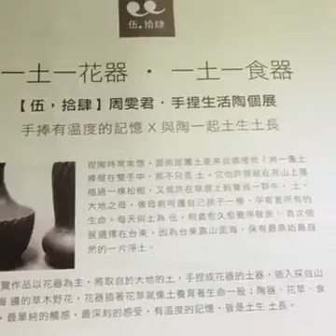【伍，拾肆】手捏生活陶 個展＠實驗平台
東海岸大地藝術節 開放工作室－

「實驗平台」陶杯花器藝術工作坊

 Laboratory Artist workshop

現代人必須不斷地回到生活的本源重新出發，如此才會有新的能量繼續往前走，學做陶就是從大地、泥土、造型、燒窯、等待、想像，從而完成一趟單純只是為了生活與夢想的創作經驗。生活中的各項需求，讓我們試著自己做，感受創造的辛苦與樂趣，這就本課程的目的。

位於台東八嗡嗡舊的海岸公路上的藝術工作室「實驗平台」，是一座頗具風格的藝術工作室，是藝術家聚集的地方，今年初夏，在這裡做陶、創作、看海、吹風、聊夢想，嗯！很值得。

藝術家Artist：周雯君Elisa Chou

主  題Topic：手揑陶杯 or小花器

時  間 Date：2016 7/29(星期五)7/30（星期六) Time: 15:00-17:30

地  點place：實驗平台工作室  台東縣成功鎮豐田路16號

人  數     ：10人以下

課 程 內 容：小陶杯/小花器 尺寸:約8x10cm

課 程 費 用：$1400 *費用包含材料，燒窯，講師，茶點

展 覽 日 期： 2016/6/11-7/31

聯  絡   人：葉海地Heidi Yip

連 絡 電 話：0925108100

【伍，拾肆】手捏生活陶 個展﹝一土一花器 ‧ ㄧ土一食器﹞
2016.6/10~7/31